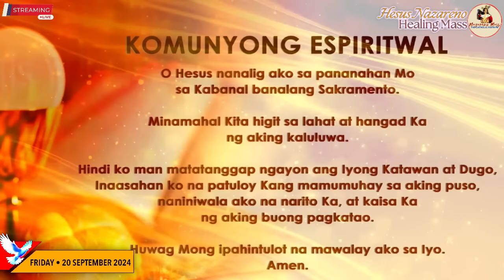Quiapo Church Live Mass Today - 20 September 2024 (Friday) HEALING MASS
September 20, 2024 - Quiapo Day
Biyernes ng Ika-24 Linggo sa Karaniwang Panahon

MGA PAGBASA NGAYONG ARAW
Unang Pagbasa:
1 Corinto 15, 12-20

Salmo
Paggising ko, Poong sinta,
sa piling mo’y magsasaya

Filipino Live Online Mass Today
Catholic Filipino Mass
Misa Nazareno